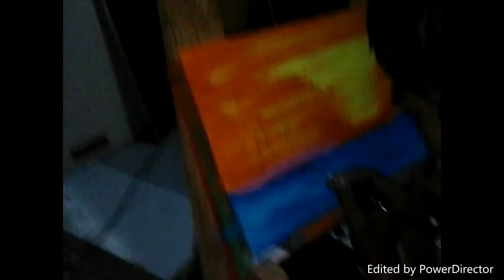Nimesh painting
I made this painting very simple, it's mostly about the water,bot and sunrice  pleas like my video